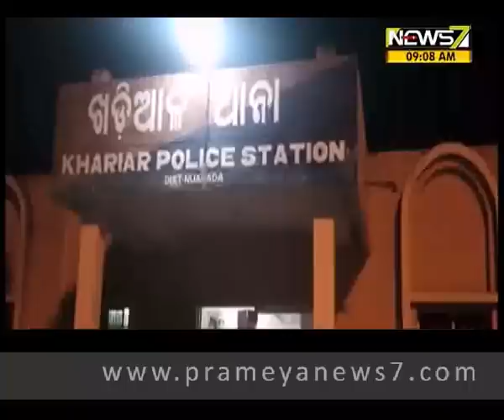ନୂଆପଡା ରାଣୀପୁର ଜଙ୍ଗଲରୁ ଅର୍ଦ୍ଧଦଗ୍ଧ ମୃତଦେହ ଉଦ୍ଧାର;ଲୋକଟି ହେଲମେଟ ପିନ୍ଧିଛି